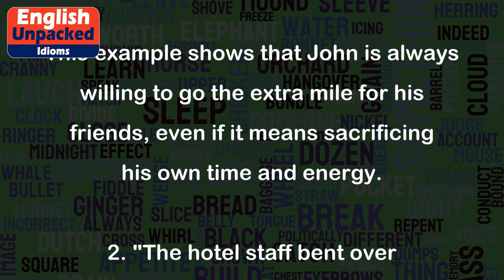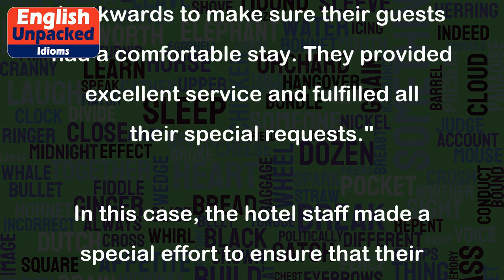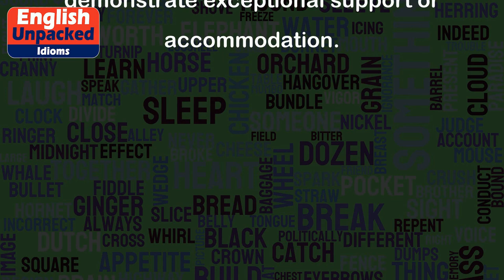Bend over backwards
The idiom "Bend over backwards" is an expression that means to make a great effort or go to great lengths to help or please someone. It implies going beyond what is expected or required in order to accommodate someone's needs or wishes. This idiom is often used when describing situations where someone is extremely helpful or accommodating.
Here are a few examples to illustrate the usage of this idiom:
1. "Despite his busy schedule, John always bends over backwards to help his friends. He would drop everything to assist them in any way he can."
This example shows that John is always willing to go the extra mile for his friends, even if it means sacrificing his own time and energy.
2. "The hotel staff bent over backwards to make sure their guests had a comfortable stay. They provided excellent service and fulfilled all their special requests."
In this case, the hotel staff made a special effort to ensure that their guests had a pleasant experience by fulfilling their specific needs and going above and beyond their regular duties.
3. "Sara's boss knew she was struggling with her workload, so he bent over backwards to give her extra support and resources to complete her tasks."
Here, the boss recognized Sara's difficulties and made a considerable effort to provide her with the necessary help and resources to alleviate her workload.
Overall, the idiom "Bend over backwards" conveys the idea of going to great lengths or making extraordinary efforts to help or please someone. It emphasizes the willingness to exceed expectations and demonstrate exceptional support or accommodation.